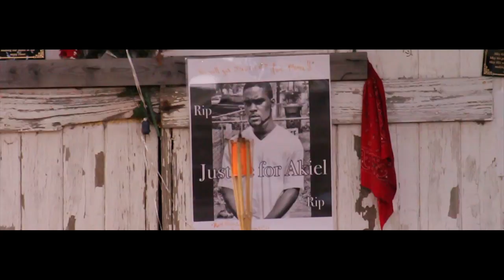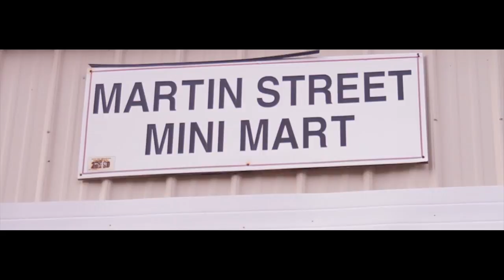Sly Feva - Butter Pecan (Official Video)